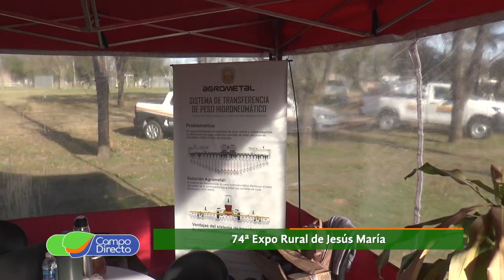Agrometal presente en Expo Rural de Jesús María 2021